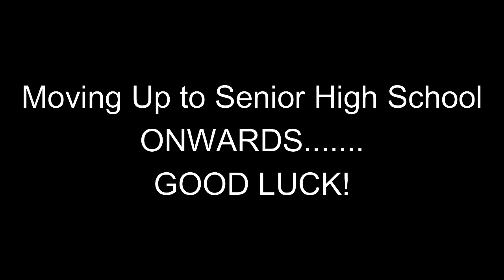EKEE JR. HIGH SCHOOL GRADUATION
Cor Jesu College